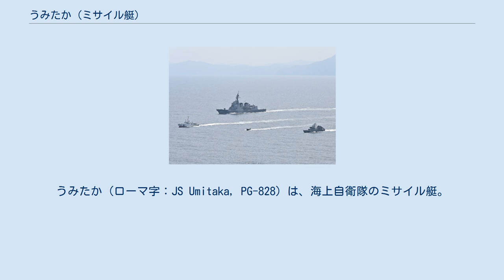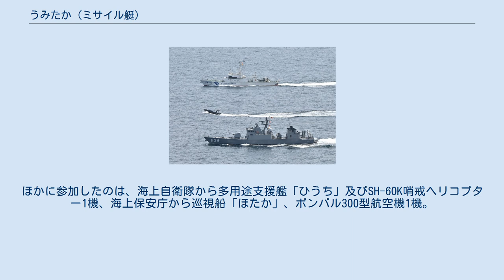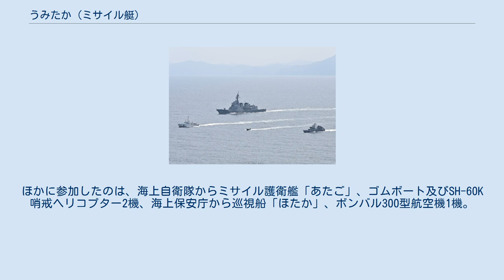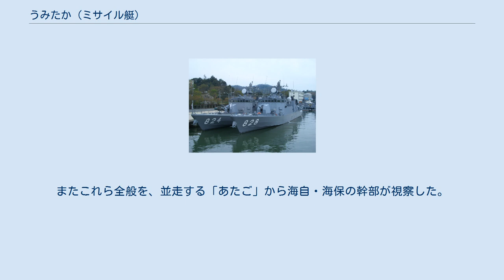うみたか (ミサイル艇)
うみたか（ローマ字：JS Umitaka, PG-828）は、海上自衛隊のミサイル艇。
はやぶさ型ミサイル艇の5番艇。
艇名は「海鷹」に由来する。
うみたか型駆潜艇「うみたか」に次いで日本の艦艇としては2代目である。
 「うみたか」は、平成13年度計画ミサイル艇828号艇として、三菱重工業下関造船所で2002年10月4日に起工され、2003年5月21日に進水、2004年3月24日に就役し、舞鶴地方隊隷下の舞鶴警備隊第2ミサイル艇隊に編入された。
 2016年1月26日午後9時頃、下対馬南西120kmを北東に航行する旅滬型駆逐艦「哈爾浜」、江凱Ⅱ型フリゲート「煙台」、東調型情報収集艦「天狼星」、福清型補給艦「洪澤湖」を発見、監視した。
その後対馬海峡を北上している。
 2016年10月18日、海上保安庁と合同で、不審船に係る共同対処訓練を実施した。
ほかに参加したのは、海上自衛隊から多用途支援艦「ひうち」及びSH-60K哨戒ヘリコプター1機、海上保安庁から巡視船「ほたか」、ボンバル300型航空機1機。
情報共有訓練、共同追跡・監視訓練、回転翼機による発着訓練、回転翼機による燃料補給訓練を行った。
 2020年3月5日、海上保安庁と合同で、不審船に係る共同対処訓練を実施した。
ほかに参加したのは、海上自衛隊からSH-60K哨戒ヘリコプター、海上保安庁から巡視船「きそ」及び「えちぜん」。
情報共有訓練、共同追跡・監視訓練、原子力発電所に向かう不審船への対処訓練、発着艦訓練及び給油訓練を行った。
 2021年4月6日、海上保安庁と合同で、不審船に係る共同対処訓練を実施した。
ほかに参加したのは、海上自衛隊からミサイル護衛艦「あたご」、ゴムボート及びSH-60K哨戒ヘリコプター2機、海上保安庁から巡視船「ほたか」、ボンバル300型航空機1機。
訓練では、ゴムボートが不審船役となり美浜原発方向に航行、これをボンバル300及びSH-60Kが発見通報し「うみたか」が追尾、その後「ほたか」に引継ぎを行い、発光・汽笛信号等により停船させた。
訓練中一連の流れは映像伝送システムにより海自本省・海保本庁に共有された。
またこれら全般を、並走する「あたご」から海自・海保の幹部が視察した。
 2021年、低視認性塗装（ロービジビリティー Low-visibility 略してロービジとも）へ塗装変更。
その内容としては、煙突頂部の汚れを目立たなくするための黒帯の廃止、艦番号及び艦名の灰色化かつ無影化、艦橋上の対空表示（航空機に対し艦番号下2桁を表示するための塗装）の消去。
 ウィキメディア・コモンズには、うみたか (ミサイル艇)に関するカテゴリがあります。